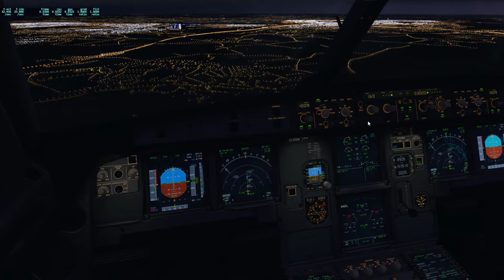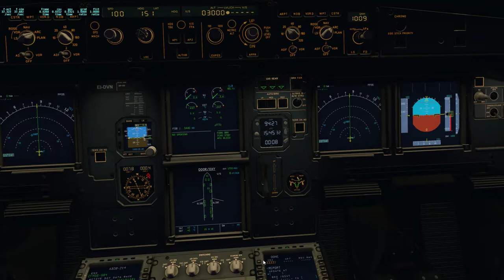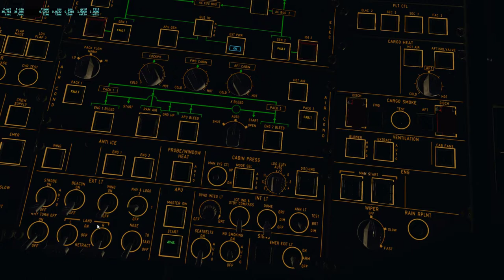X Plane 11 | Flight Factor A320 | EIDW - EDDH | Part 3/3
Welcome aboard Aer Lingus Flight 1347 . Today we'll be departing from Dublin and land in Hamburg with the Flight Factor A320. I hope you enjoy and feedback is always welcome.

Flight Plan: LIFFY UL975 WAL M16 DOLAS L603 LAMSO UZ304 GRONY UN873 JUIST UP729 DHE UL619 GOLEN L619 OSTOR T904 RIBSO

Computer Specs:
1920 x 1080p
Intel(R)  i7 7700K (Stock Speeds)
16GB 2133MHz RAM
1TB HDD - Windows 10 64-bit
3TB HDD - Games and Major Applications
720W PSU

Add-Ons used:
(General Used)
Plugins:
Better Pushback

Flight Planning:
Proffesional Flight Planner X
TopCat

(Airports)
JustSim EDDH

(Aircraft)
Flight Factor A320